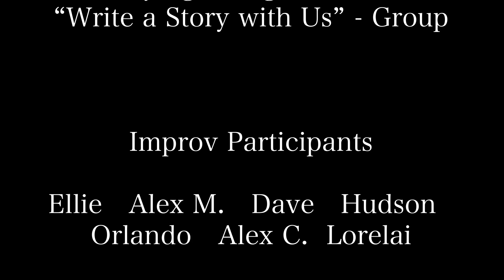Summer Theatre Camp Showcase - 2024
Please enjoy the Non-illusory theatre pieces and improv from 2024's Summer Theatre camp.

Check out austintexas.gov/tcta to get involved in future programming.